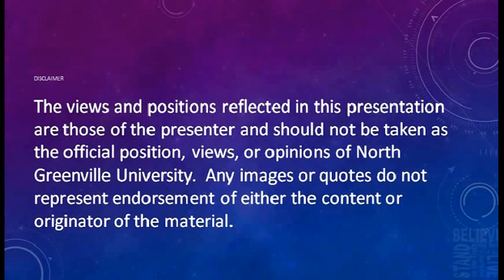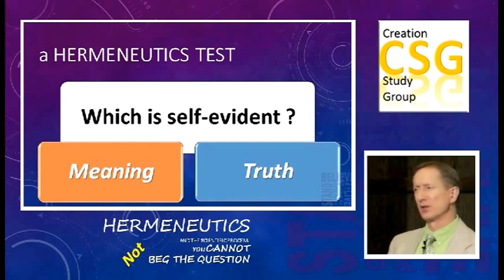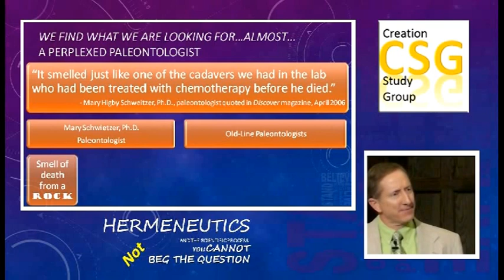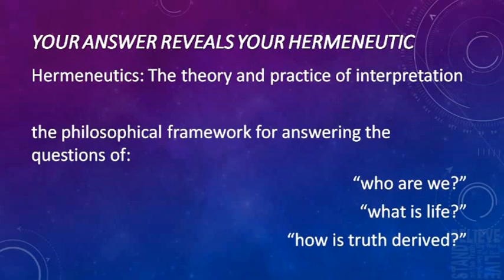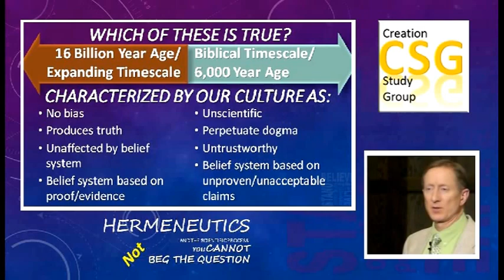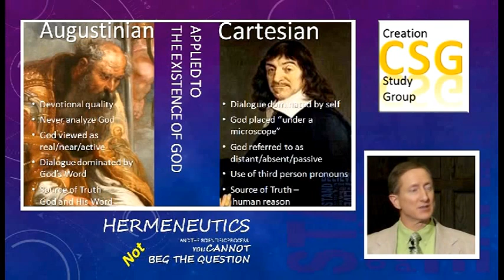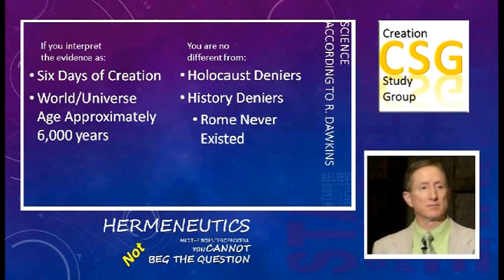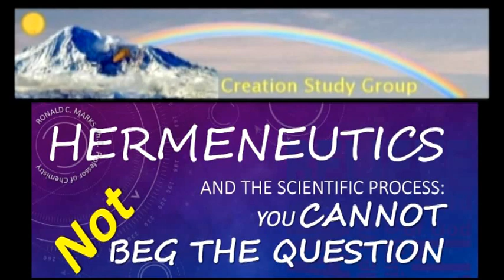Hermeneutics and the Scientific Process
Dr. Ron Marks, chemistry professor at North Greenville University asks the question "How do we know what we know?"  Both the evolutionist and the creationist have a hermeneutic.

Dr. Marks will look at Hermeneutics and the Scientific Process: You Cannot Not Beg the Question and discuss how that can be used in an effective young-earth apologetic.